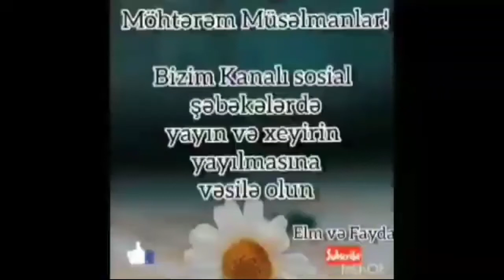Vaxtını qoru Vasif Balaşov 02.04.2020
izlə faydalan və paylaş